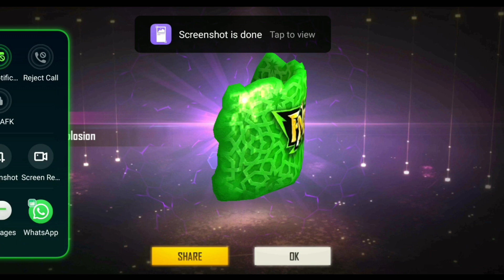GLOO WALL వచ్చిందన్న మాములుగా లేదు